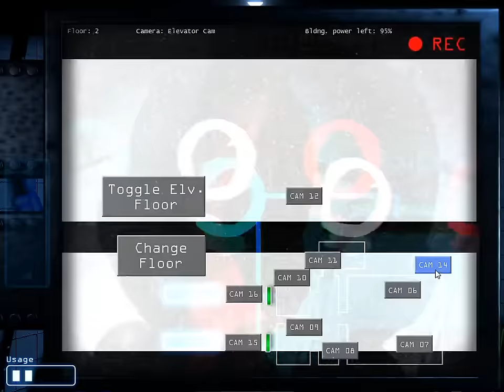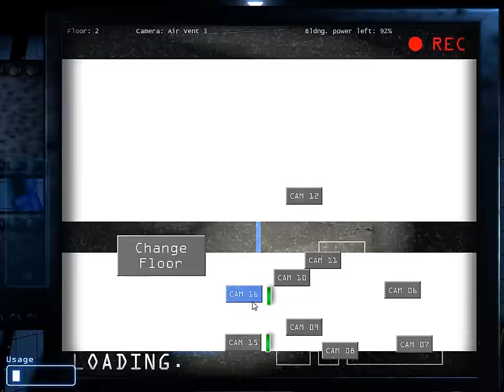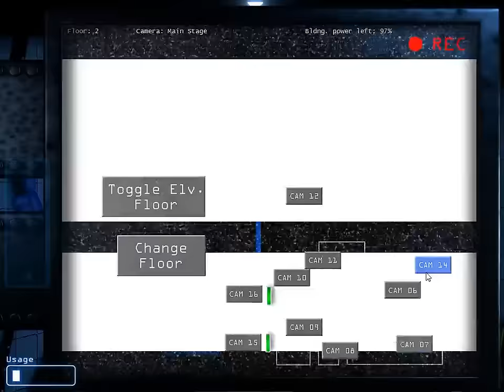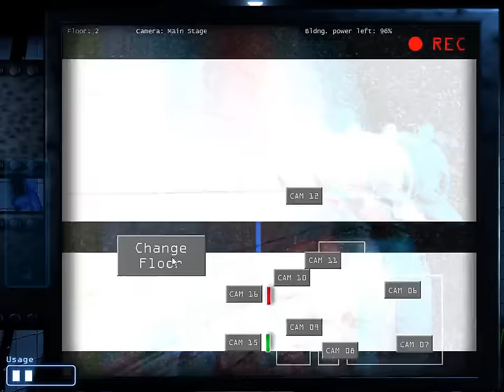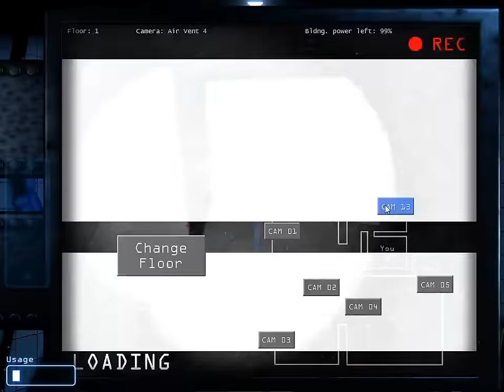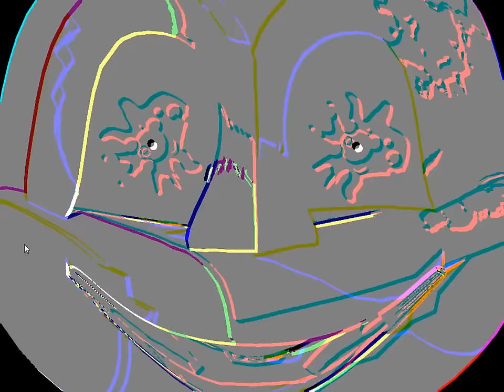HOLLY HECK!!!| JOLLY lets play (night 3 and 4)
I'm sorry if i haven't posted the night 3 and 4 lets play guys :( but hey at least i got it up now! :D i'm glad i can get this up now but at soon as next year comes by i might be doing more nights and if there is more nights i might do them to. :) I will be doing JOLLY 2 next year to :) but happy early holidays! :D and also i didnt get enough time to finish my story in this video so yeah :P also there is a seizure warning so if you have a case of epilepsy, don't watch this for your own sake